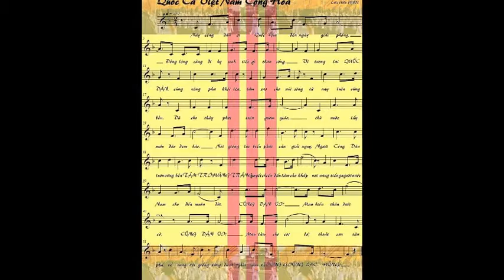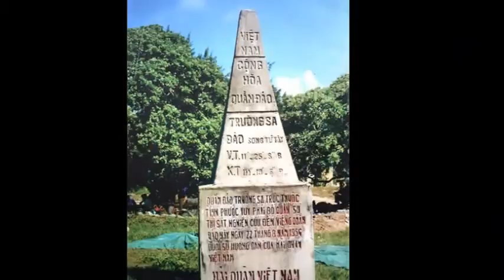QUỐC CA VNCH & CÓ NHỮNG NGƯỜI ANH VINH DANH TRI ƠN TỬ SĨ & THƯƠNG PHẾ BINH VNCH!